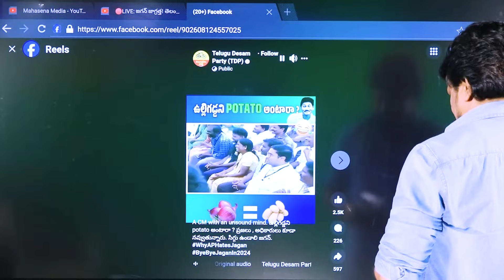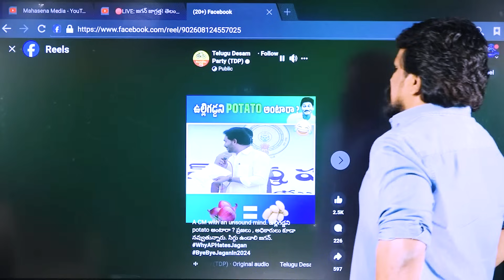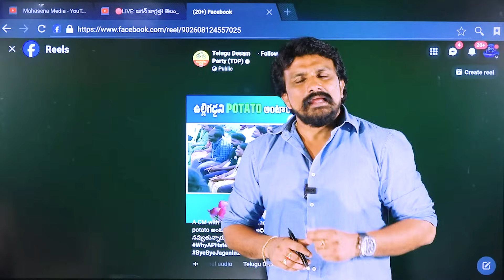Rajesh Mahasena Funny Reaction On YS Jagan Potato | Mahasena Media | MahasenaRajesh